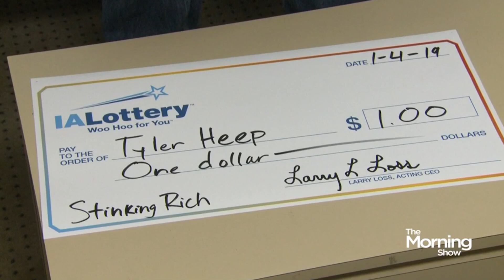Iowa man wins $1 in lottery, demands comically large cheque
An Iowa man got the million-dollar treatment after winning just on-dollar in the Iowa lottery earlier this month.

Tyler Heep turned in his scratch-off tickets at the state's lottery headquarters and asked for the "big cheque," which is typically reserved for winners with a few more zeros in the number.

But the lottery corporation obliged and provided him with a comically large cheque and even took his photo.